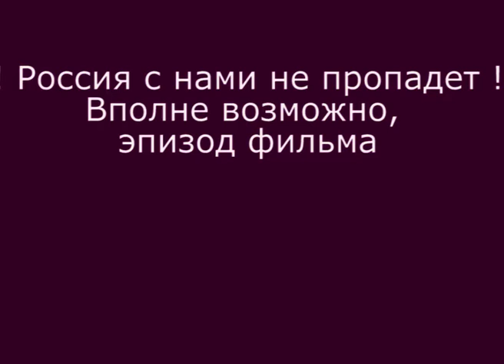2017_03_26 НЕТ НАРКОТИКАМ. Кристина Писаренко и Снежана Канаева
2017_03_26 Футбол против наркотиков. Кристина Писаренко и Снежана Канаева. В этот же день состоялся финал лиги "Пантеон"